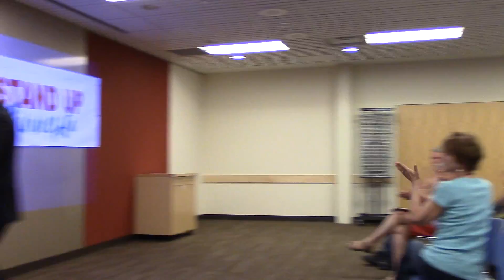3/3 The Case for Impeaching Donald Trump with Prof. David Schultz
SUM Academy: Stand Up Minnesota's Learning Center proudly presents an evening with Prof. David Schultz.

"Donald Trump should be impeached. At least this is the sentiment of the most partisan Democrats and across the social media chatter even though he has barely been in office two months. What does it mean to impeach a president of the United States such as Donald Trump?"

David Schultz is a Hamline University Professor of Political Science who teaches across a wide range of American politics classes including public policy and administration, campaigns and elections, and government ethics.